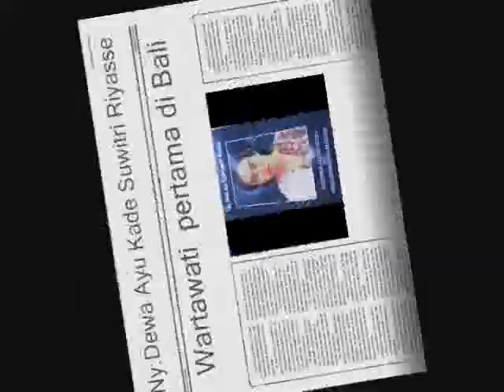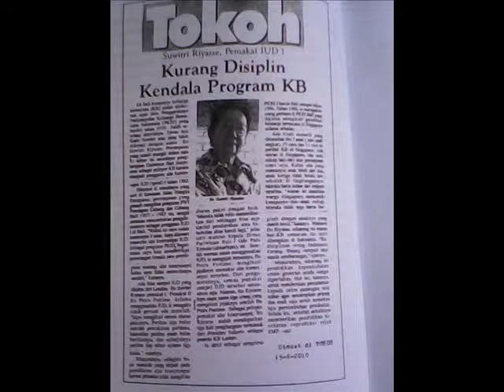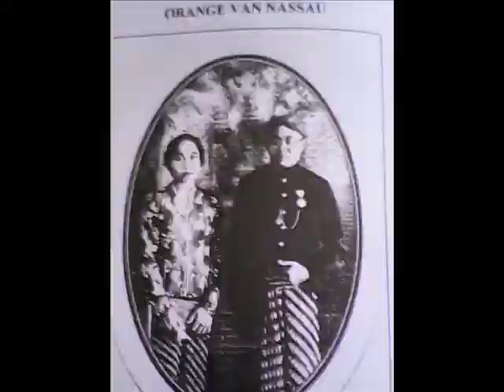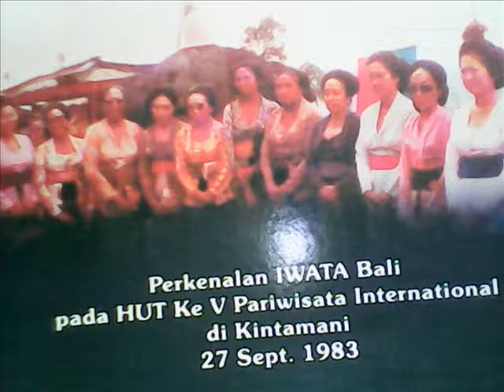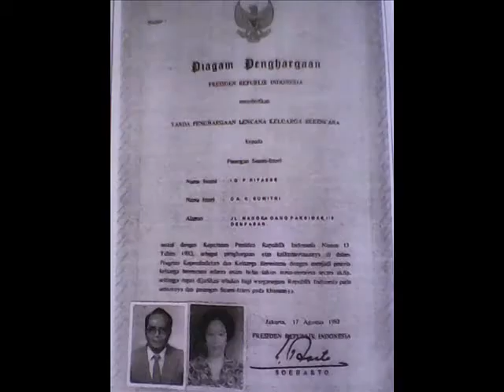Ny. Dewa Ayu Kade Suwitri Riyasse. Wartawati Pertama di Bali Dan Pelopor Keluarga Berencana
Ny. DEWA AYU KADE SUWITRI  RIYASSE
WARTAWATI PERTAMA DI BALI DAN PELOPOR KELUARGA BERENCANA
Denpasar ( I Made Puji Astawa )
Bu Riyasse begitu sosok wanita ini biasa di panggil. Kini usianya sudah 82 tahun. Namun kiprah di dunia social dan kewartawanan tak pernah surut apalagi terhenti semata karena usia. Bahkan diusianya yang sudah 82 tahun ini sosok wanita istri Alm I Gde Putu Riyasse ini selalu berpikir untuk bebrbuat sesuatu yang berarti dan bisa di kenang paling tidak untuk diri sendiri dan keluarga. Bersyukur apabila ada yang bisa di ambil hikmahnya khususnya bagi wanita.
Di Bali awal tahun 1960-an itu sulit mencari orang yang bersedia  bekerja penuh di perusahaan penerbit Koran sebagai wartawan, apalagi wanita. Sebagian besar pria yang melakukan pekerjaan kewartawanan, bekerja rangkap. Di antara mereka ada yang sehari-hari bekerja sebagai guru, dosen, anggota ABRI dan PNS serta karyawan swasta lainnya. Ada pula wartawan RRi yang merangkap menjadi wartawan honorer di Koran.
 Suwitri Riyasse awalnya di kenal sebagai karyawati Harian Suara Indonesia di Denpasar. Tugas utamanya menangani bidang periklanan. Tugas bidang redaksi saat itu ditangani 4 wartawan bekerja penuh waktu yakni K. Nada sebagai Pemimpin Umum/Pemimpin Redaksi serta staf redaksi Raka Wiratma, Raka Santeri, dan Raka Teja. Suwitri Riyasse menulis berita terutama tentang kegiatan yang diikutinya. Di luar kantor dirinya sangatlah giat dibeberapa organisasi kemasyarakatan misalnya di PKBI ( Perkumpulan Keluarga Berencana Indonesia )dan GWM ( Gerakan Wanita Marhaenis ).
 Dia juga aktif di organisasi PWI ( Persatuan Wartawan Indonesia ). Namanya tercantum dalam pengurus PWI Perwakilan Bali di bawah koordinasi PWI Cabang Besuki yang diketuai K. Nada sejak tahun 1957. Tahun 1966 PWI Cabang Bali diketuai Bachtiar S ( Harian Angkatan Bersenjata Nusa Tenggara ). Pengurus lainnya Raka Wiratma dan Ibu Riyasse menjabat Bendahara. Jabatan bendahara tetap dipegangnya saat PWI cabang Bali diketuai Raka Wiratma tahun 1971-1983. Dan juga salah satu pemrakarsa berdirinya IKWI cabang Bali tahun 1979 yang diketuai pertamanya Ny. Winarni Widminarko.
 Ibu Riyasse termasuk wanita Bali yang mewarisi kiprah wanita-wanita pejuang pada zaman penjajahan yang bukan hanya menulis di Koran tetapi juga aktif dalam kegiatan organisasi kemasyarakatan, sebagaimana di tulis Darma Putra dalam bukunya Wanita Bali Tempo Doeloe Persefektif Masa Kini (2007). Wanita-wanita pejuang itu bukan hanya aktif dalam organisasi pergerakan wanita tetapi juga menulis di majalah. Tertulis di situ , “ dalam memajukan kaumnya dan meraih kesetaraan gender, wanita Bali tempo doeloe berjuang dengan pena. Mereka menuangkan pikiran dan cita-cita lewat tulisan dan mempublikasikannya lewat majalah” ( halaman 37 ). Dirinya telah melewati lembaran hidup sebagai wartawati pertama di Bali.
 Meski waktu itu dirinya telah bekerja di Suluh Marhaen tetapi di luar itu Ibu Suwitri Riyasse aktif berorganisasi di luar PWI. Seperti di gerakan Wanita Marhaen memang simpatisan berkuasa. Setelah sukses menjadi tuan rumah Konferensi asia Afrika tahun 1955 bukan saja kegiatan pemerintahyang kelihatan meningkat tetapi kegiatan kaum ibu juga kelihatan menonjol dengan mencari terobosan bagaimana cara meningkatkan kesejahteraan kaumnya diantara upaya mengatur kelahiran anak yang di kenal dengan istilah Keluarga Berencana.
Ketika di Jakarta di bentuk PKBI maka di Balipun tahun 1959 di bentuk PKBI Propinsi Bali yang ketuanya Ibu Soetedja ( Istri Gubernur Bali ). Ibu Suwitri Riyasse duduk di seksi penerangan mungkin karena bekerja di media sehingga di anggap lebih gampang memberikan penerangan. Ibu Suwitri Riyasse dikatakan sebagai Pelopor Keluarga Berencana diawali atas anjuran Dr. Wowor selaku tenaga media agar dirinya berkenan menjadi pemakai IUD yang pertama dan alat itu baru saja di terima dari London sebagai contoh yang sudah diterapkan di Inggris dengan hasil yang cukup aman. Setelah berjalan setahun dengan pengontrolan rutin sebulan, 3 bulan, 6 bulan dan menginjak setahun dirinya dinyatakan berhasil dan sukses. Waktu itu Ibu Suwitri Riyasse dinyatakan pelopor KB dengan menggunakan alat dalam rahim IUD. Sehingga jejaknya diikuti kaum ibu lainnya di Bali. Sehingga, kemudian Bali di anggap berhasil dalam usaha Keluarga Berencana. 37 tahun dirinya mengabdi di PKBI dan akhirnya diganti anaknya Dr. Made Ayu Witriasih.( I Made Puji Astawa ). Baca juga di